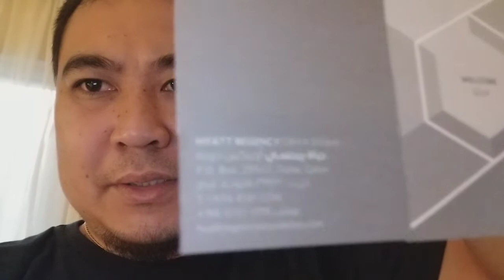Room Tour in Hyatt Regency Oryx Doha Qatar